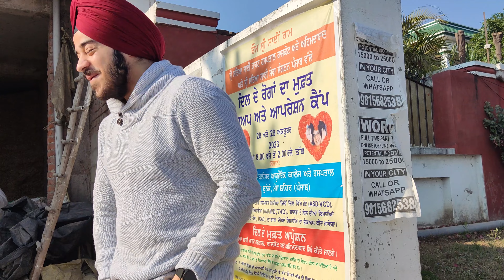Atal Setu Bridge Ravi River India♥️